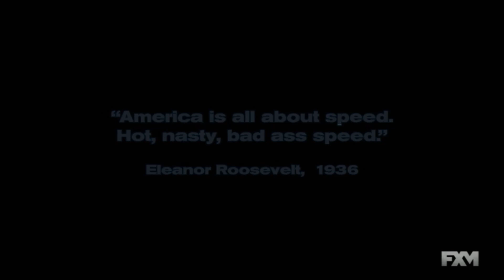Talladega Nights: The Ballad of Ricky Bobby (2006) intro (FXM Version) 7/21/22